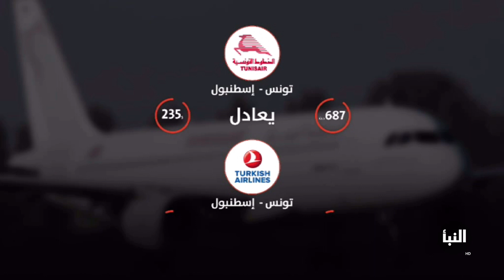كيف كانت ستصبح أسعار تذاكر الطيران وفق ما كانت تخطط له شركتي الليبية والأفريقية؟